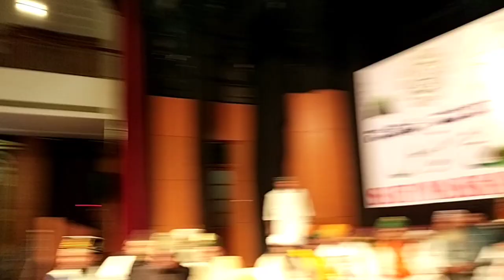Quran O Ahlebaith Moula Ali Ki Shaan Sufi Mushaira Council Ali Moula Ali Ali Ali Ali Ali Ali Ali Ali